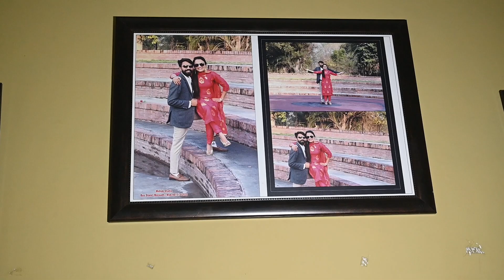Family Song For Harwinder Kaur Shoot By Gill HD Studio Payal M.94175-26090